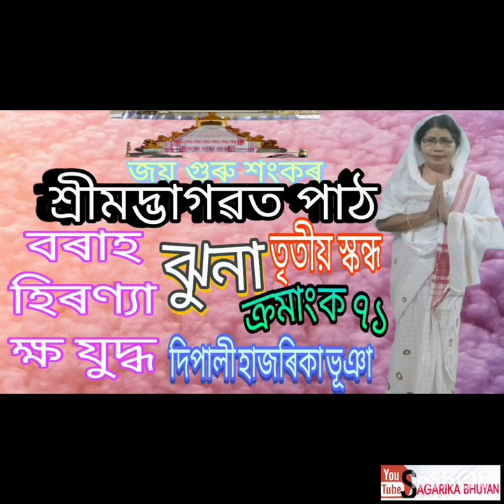bhagawat path //ভাগৱত পাঠ //বৰাহ হিৰণাক্ষ যুদ্ধ//ঝুনা//ক্ৰমাংক ৭১//দিপালী হাজৰিকা ভূঞা//